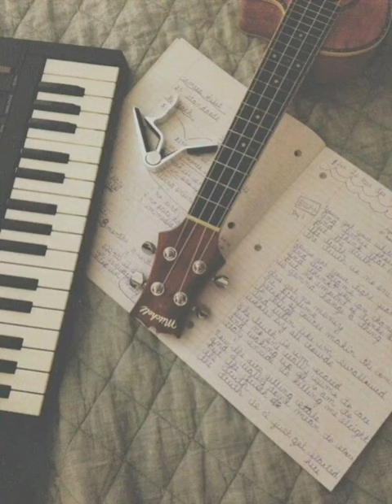Ode to joy on guitar